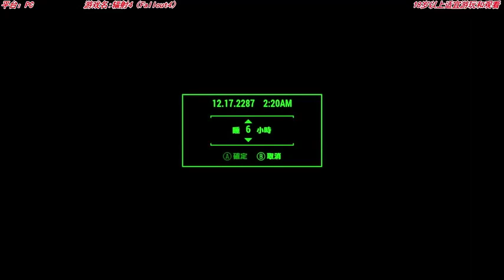《修真聊天群》有声小说2331-2340